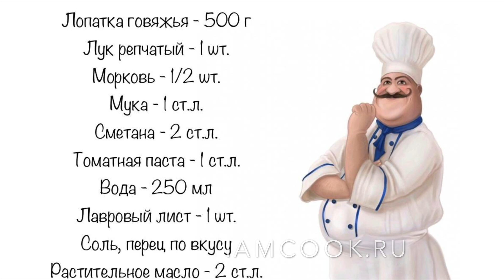🍲 Детский гуляш из говядины - рецепт мягкого мяса с ароматной подливой, как в детском саду!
Вкусный гуляш из говяжьей вырезки как в детском саду. Можно подать с гречкой, картофелем пюре, макаронами или рисом.

ИНГРЕДИЕНТЫ
Лопатка говяжья - 500 г

СМОТРИТЕ ТАКЖЕ